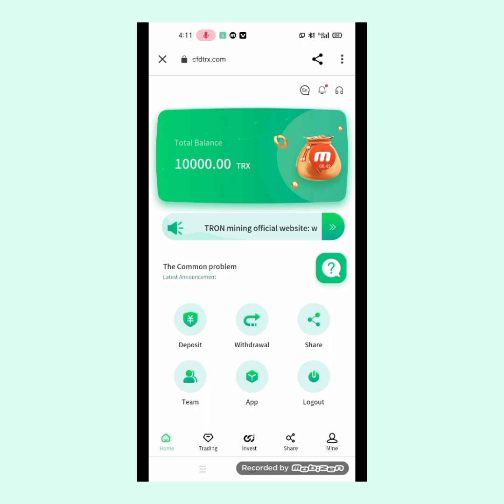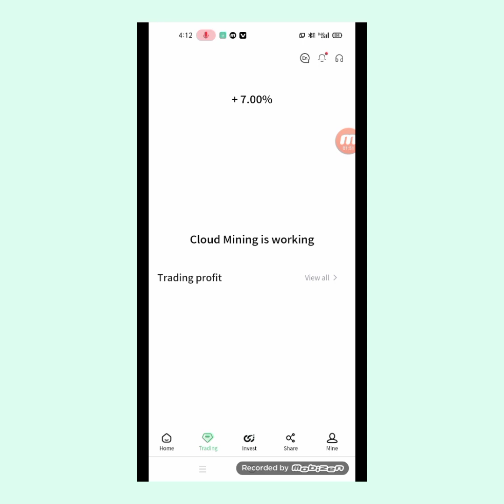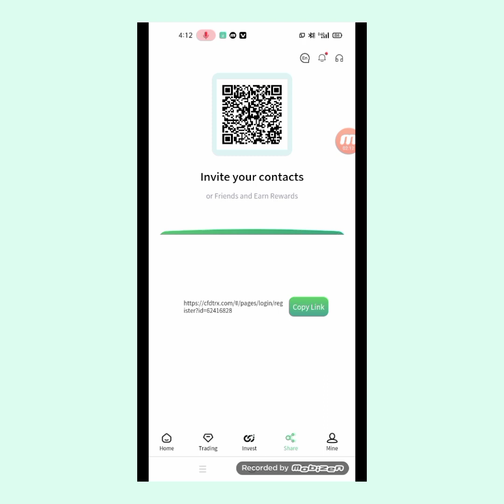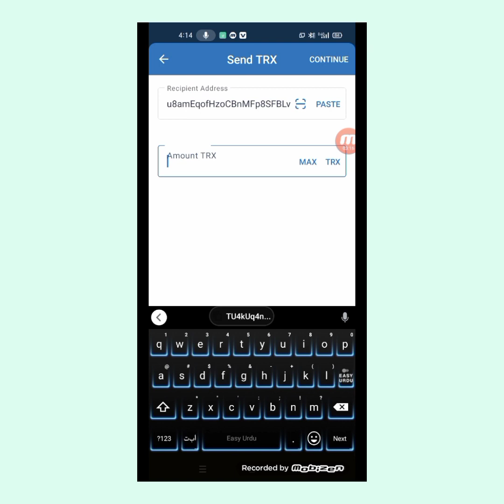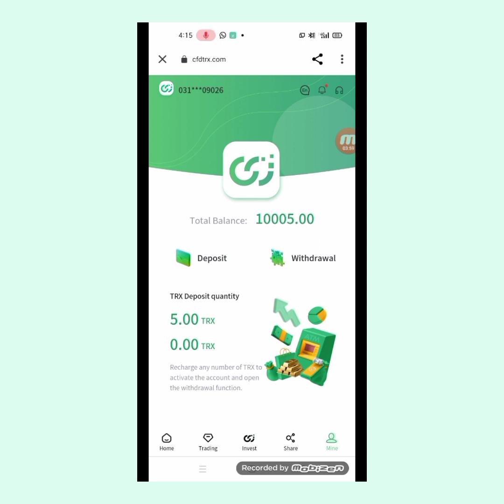Cdftrx.com is a new maining website